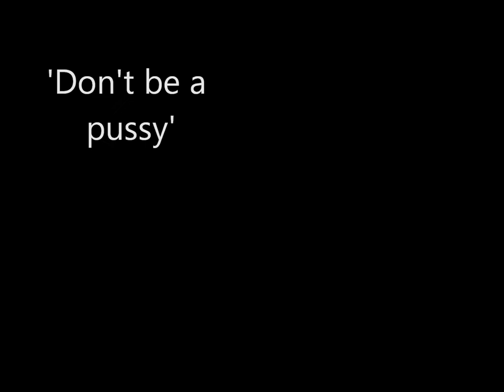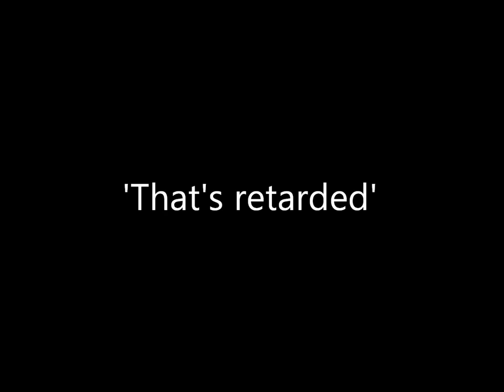I Don't Say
A short video created by Pakuranga College's Amnesty subgroup, Dischoolmination. The "I Don't Say" campaign is inspired by the You Don't Say? Campaign on Facebook.

We aim to raise awareness of common phrases that people often misuse. There are discriminative meanings behind them and it is important that people understand why.

What don't you say?